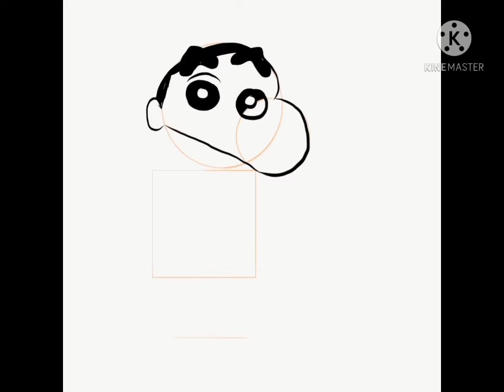HOW TO DRAW SHINCHAN STEP BY STEP EASY/EASY DRAWING/CARTOON CHARACTER/DRAW SHINCHAN IN TAMIL/KIDS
shinchan draw step by step#lover#cartoon#tamil#art